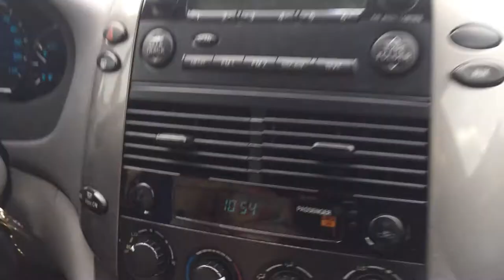WV Water Crisis Vlog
My mom and I on our way to the store. We drive through Eleanor, WV where the National Guard and Red Cross set up a water filling/distribution station and across the Kanawha River and into Winfield, WV.

Sorry about the incorrect dates I stated at the beginning of the video. It's been a crazy time reporting here and I barely know what day it is without a calendar. The chemical spill into the Elk River occurred the morning of Thursday, January 9 and was reported to the public at 5 pm that evening. I filmed this vlog the morning of Sunday, January 12. I spent all day yesterday filming and blogging about the WaterCrisis

You can also follow me for updates on Twitter: @klbryson

This morning, I heard unconfirmed reports on the ground that it will be three days before water is potable (safe to drink).